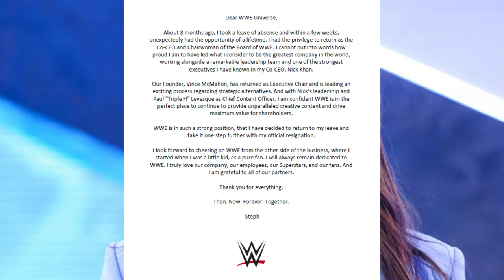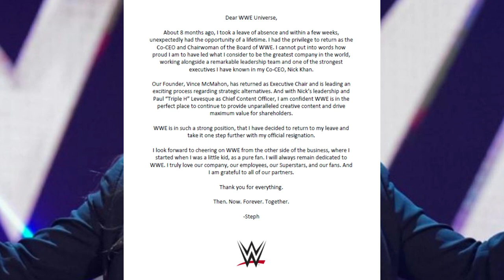WWE Reportedly Sold, Stephanie McMahon Resignation, Triple H Done?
Reports that haven't been confirmed by WWE or Vince McMahon are claiming the company has been sold. Stephanie McMahon announced her resignation from the company earlier this evening, which makes many believe this report is true. Vince had retired from his role as chairman in 2022 and Triple H gained creative control. It seems McMahon couldn't sit back while someone else ran the company better than he could when it comes to RAW and Smackdown.